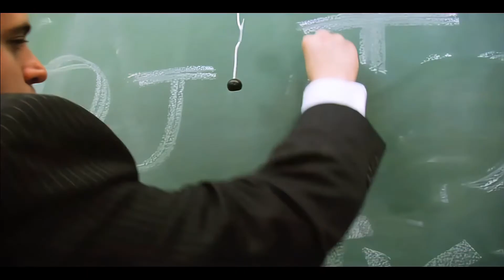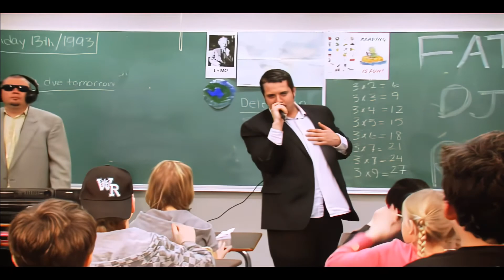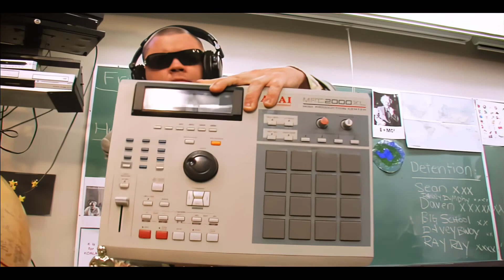Fatt Matt & DJ Moves - Rusty Hooks [REMASTERED] music video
AI Upscaled to 1080p.